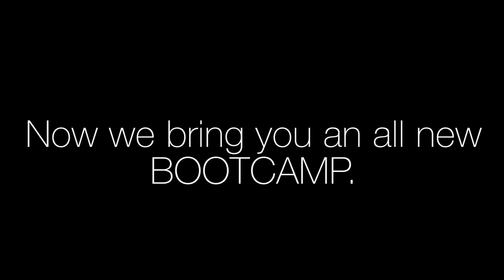eProjects Presents: Entrepreneurship Bootcamp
Come prepared with your developed business idea and a team of 2-6 (limited spots for sole proprietors!) for a 2-day bootcamp like no other. We take 8 teams and their business ideas, run them through industry professionals from several business functions and refine it as much as time permits.

- 1-on-1 consultation sessions with industry professionals from various functions (marketing, legal, etc.)
- Get your idea evaluated and shredded by peers, mentors and proven entrepreneurs
- Present to venture capitalists and angel investors (an amazing chance to 'wow' potential investors)
- All the while working in a luxurious and comfortable working space
- Includes 3 meals, and refreshments
for one month for the winning team!

More DETAILS on the event, including itinerary, can be found

The VENUE (close to Waterfront Station, by Steamworks Pub in Gastown)

It's $20 for members, $25 for non-members (and remember, this includes 3 meals).

IMPORTANT: every member on your team must register but ONE member must fill out this form for your team